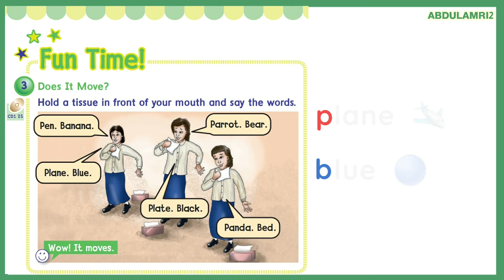انجليزي we can 2 unit 2 fun time الوحدة الثانية التمارين رقم 3 p or b Does it move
كتاب الانجليزي للصف الخامس الابتدائي
الوحدة الثانية الفصل الدراسي الاول
we can 2 unit 2
Fun time
Does it move?
Exercise 3